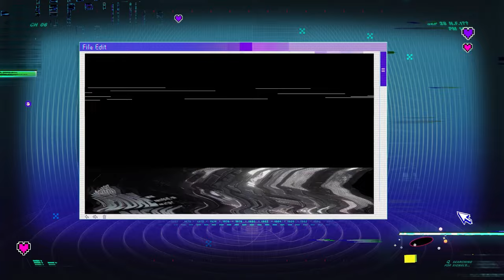Path to Nowhere | Velvety Susurration - Official Trailer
Time-limited event starts on Dec 19
■ Event Image Retrieved

Hello, wandering souls. Come and pick up this call at 3 A.M.